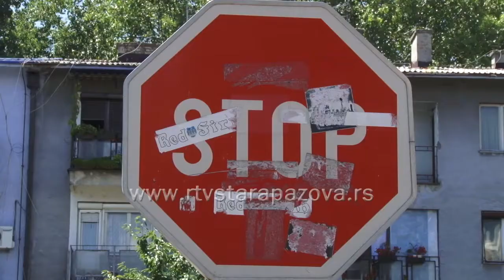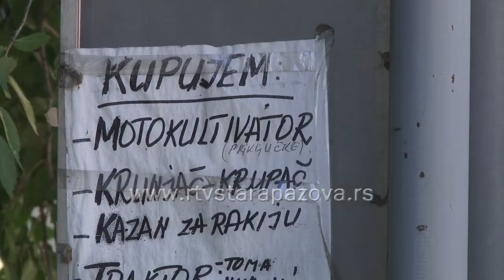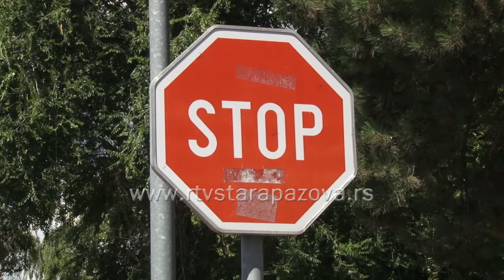Kome smetaju saobraćajni znakovi?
Saobraćajni znakovi postavljeni na ulicama upozoravaju učesnike u saobraćaju kako se treba sigurno ponašati, , odnosno koja pravila važe na određenoj deonici javne ulice. Pored, toga stavljaju nam do znanja ograničenje zabrane i obaveze kojih se učesnici u saobraćaju moraju pridržavati  i daju nam potrebna obaveštenja za sigurno i bezbedno  odvijanja saobraćaja. Šta se dešava kada saobraćajnih znakova nema jer su ukradeni ili su pak oštećeni i uništeni.